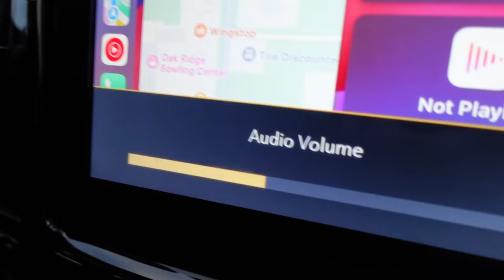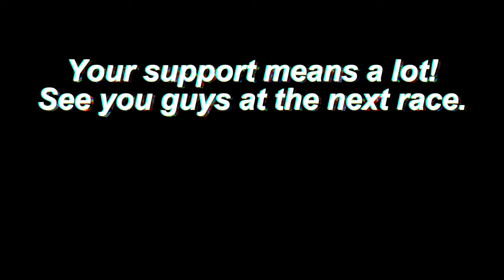Windrock Bike Park Tennessee National- One of the best Enduro races!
Made a last minute trip out to Tennessee to race the TN National Enduro at @thewindrockbikepark
This race is always so much fun! Battled some tricky conditions on the first practice day due to rain but was treated to some of the best conditions I have ever ridden over the next couple of days.
Follow along on my racing journey as I document my race season!